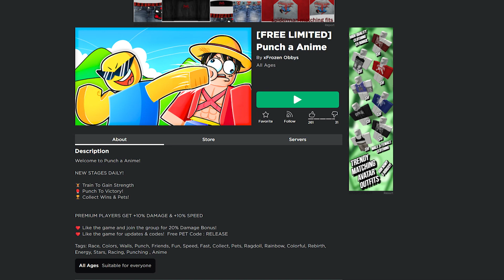Cách Lấy Vật Phẩm LIMITED Miễn Phí Trong Game Punch a Anime | (ROBLOX) MCHEWGAMING